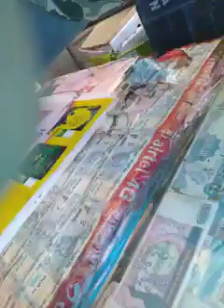Tour of jama masjid market Delhi part 2